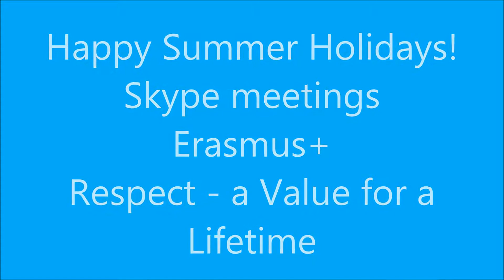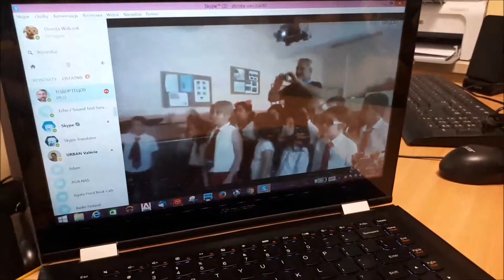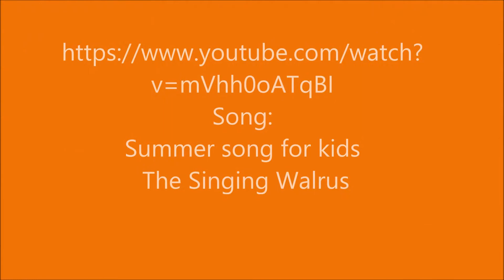Erasmus+ Skype meetings Summer song for kids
We had Skype meetings with Bulgaria, Cyprus and Spain -
our partners in Erasmus+ project: "Respect - a Value for a Lifetime".
We wish you Happy Summer Holidays!